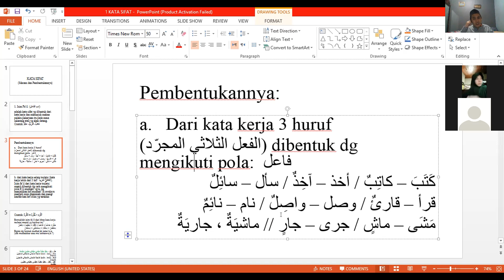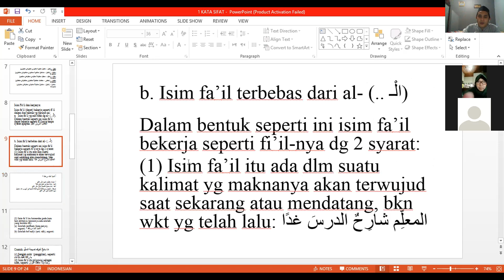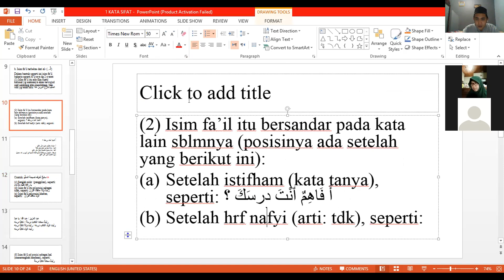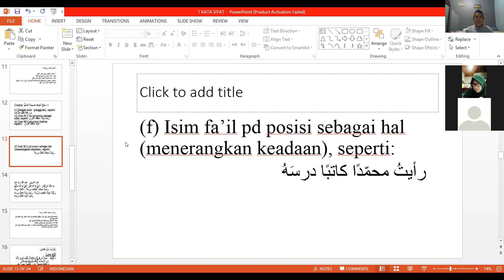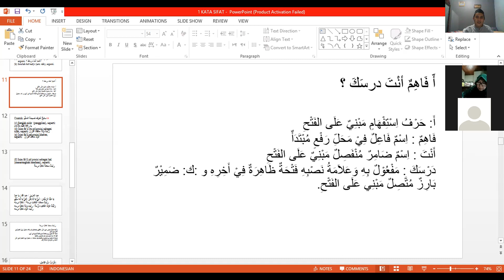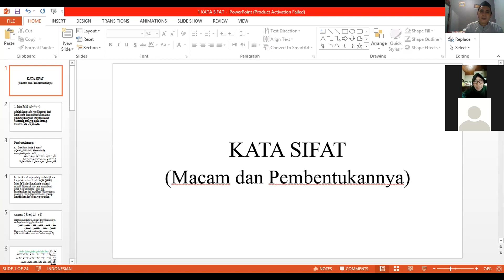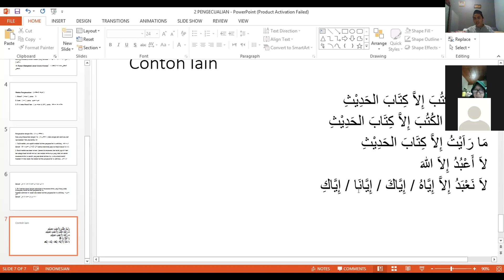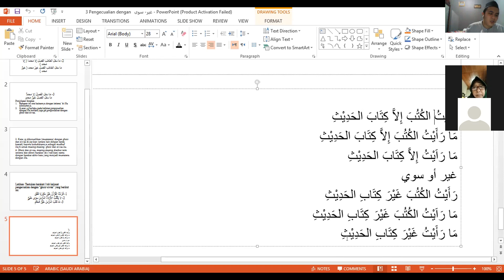Belajar review Kelas Menengah 3 LBIQ Materi Kata Sifat dan Isim Mustatsna